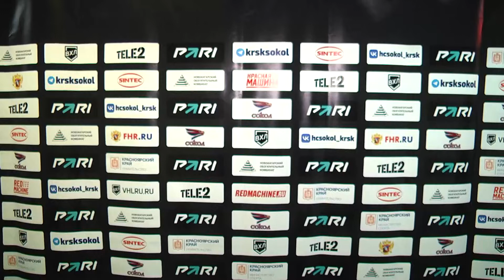25.10.2022. Послематчевый комментарий Эдуарда Дмитриева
Видео: "Сокол"